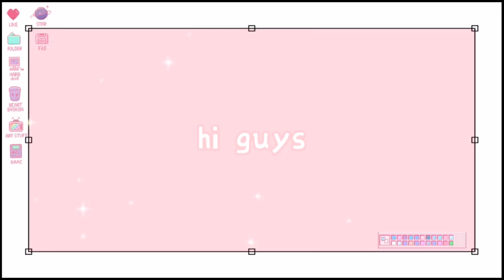Vlog // Sediakan Menu Makan Malam ,Meluahkan Perasaan & Juga Sedikit Nasihat.